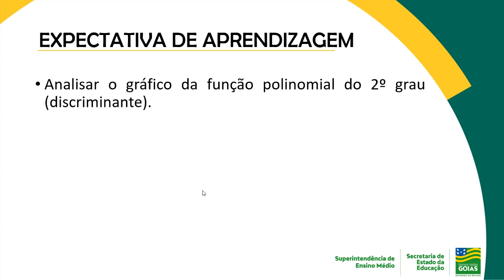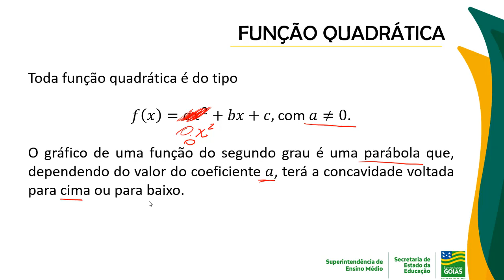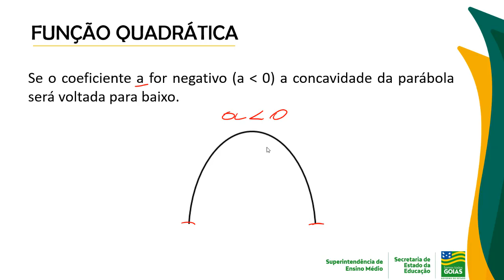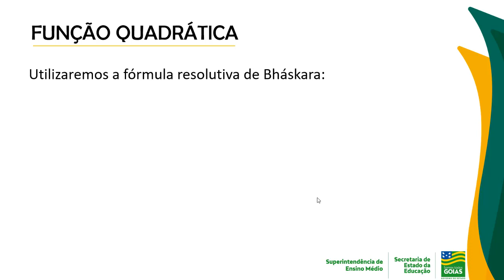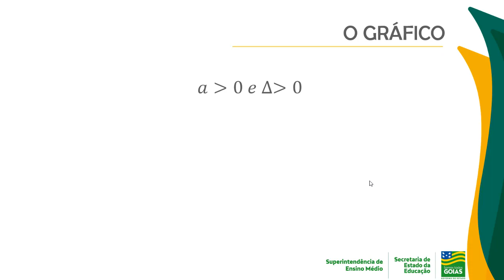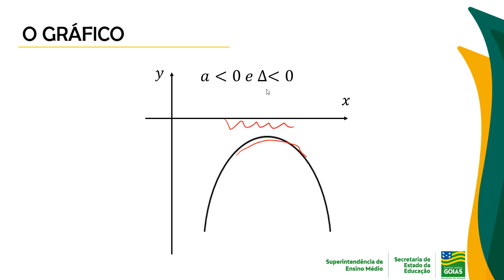Matemática - Funções Quadráticas - Professor Ujeverson